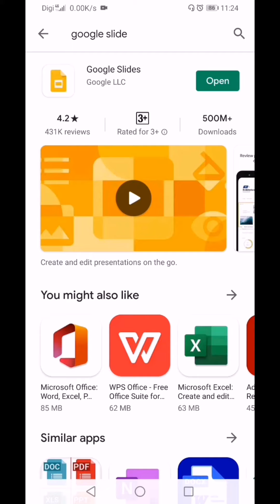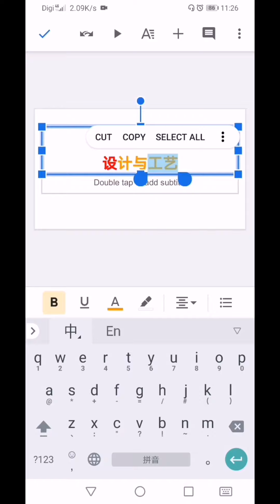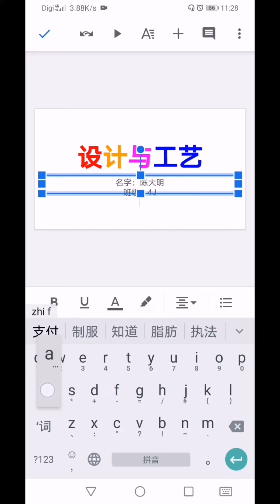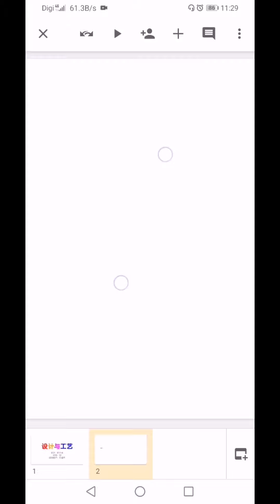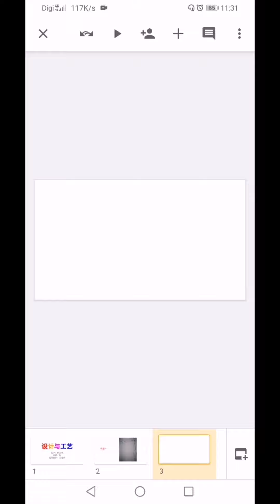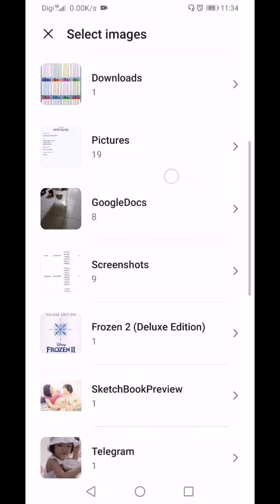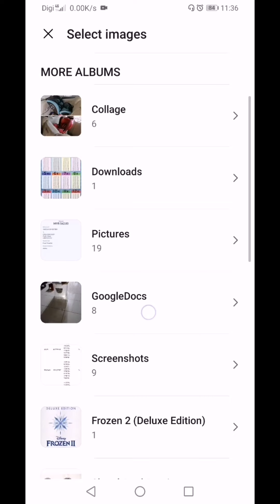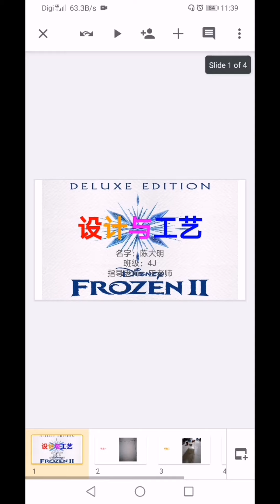Google Classroom∣ Google Slide∣ 设计与工艺∣课业指南